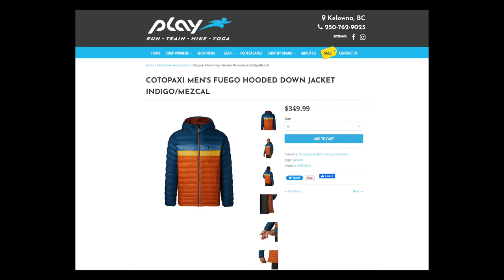1 minute review of the Cotopaxi Fuego Jacket from Play Kelowna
Spoiler : I love this jacket.